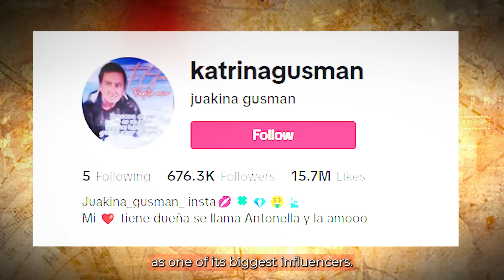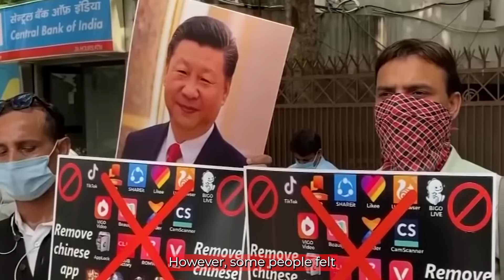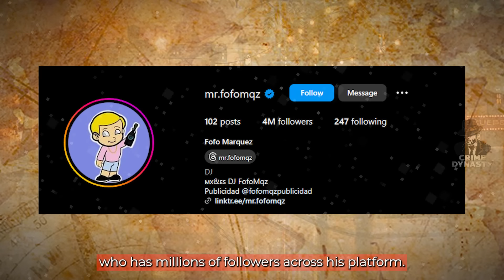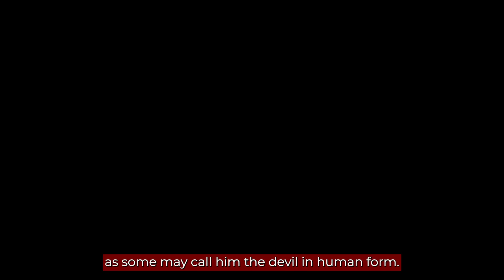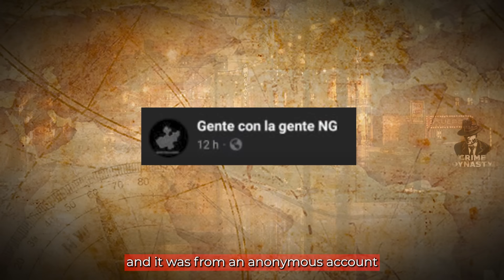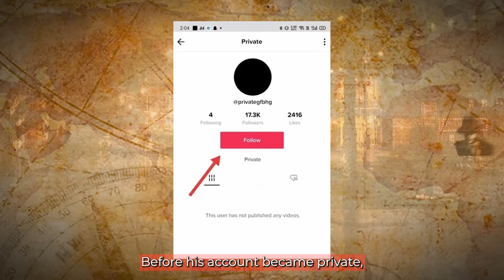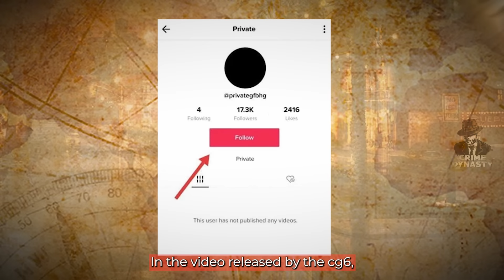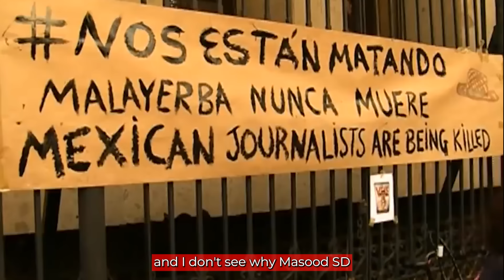5 TikTokers Who Pissed Off The Wrong Cartels..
5 TikTokers Who Pissed Off The Wrong Cartels..